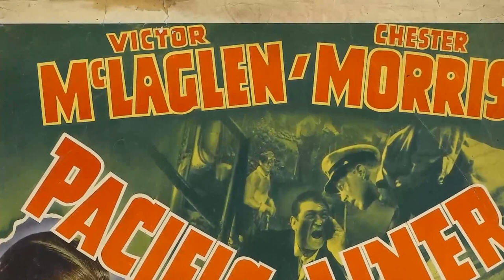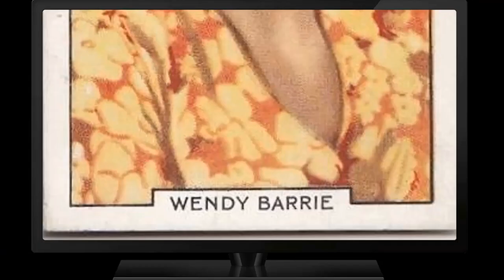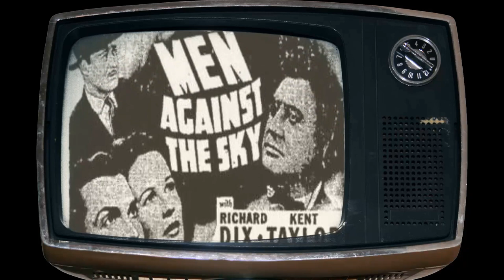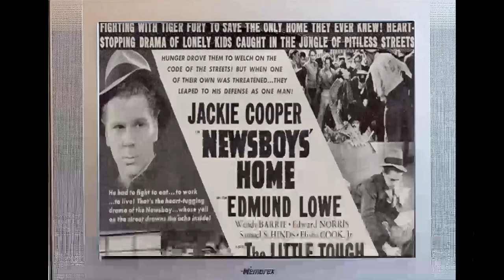Celebrities of A Different Era: The Amazing Wendy Barrie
Greetings, classic movie enthusiasts! 🎥 Today, we're diving deep into the dazzling world of Wendy Barrie, an unforgettable star of the silver screen. 🌟

Join me as we revisit Wendy Barrie's most iconic films, explore their impact on Hollywood's golden age, and uncover the fascinating anecdotes that have stood the test of time. 🌠

From heartfelt dramas to side-splitting comedies, Wendy Barrie's versatile talents have left a lasting impression on generations of moviegoers.

🎬 Lights, camera, and let's embark on a thrilling cinematic adventure with Wendy Barrie as our guide! ✨🎭
Filmography:
The Beachcomber
The Islanders
It Should Happen to You
Stars in Khaki and Blue
Starlight Theatre
Actor's Studio
Through Wendy's Window
The Adventures of Oky Doky
Follies Girl
Submarine Alert
Forever and a Day
Eyes of the Underworld
A Date with the Falcon
Public Enemies
The Gay Falcon
Repent at Leisure
The Saint in Palm Springs
Who Killed Aunt Maggie?
Men Against the Sky
Cross-Country Romance
Women in War
The Saint Takes Over
Day-Time Wife
The Witness Vanishes
Five Came Back
The Hound of the Baskervilles
The Saint Strikes Back
Pacific Liner
Newsboys' Home
I Am the Law
Prescription for Romance
A Girl with Ideas
Dead End
What Price Vengeance
Wings Over Honolulu
Breezing Home
Under Your Spell
Ticket to Paradise
Speed
Love on a Bet
Millions in the Air
A Feather in Her Hat
The Big Broadcast of 1936
College Scandal
It's a Small World
Scandals of Paris
Freedom of the Seas
Give Her a Ring
The Man I Want
Without You
Murder at the Inn
The House of Trent
The Acting Business
The Private Life of Henry VIII
The Barton Mystery
Where Is This Lady?
Wedding Rehearsal
The Call Box Mystery
Threads
Collision